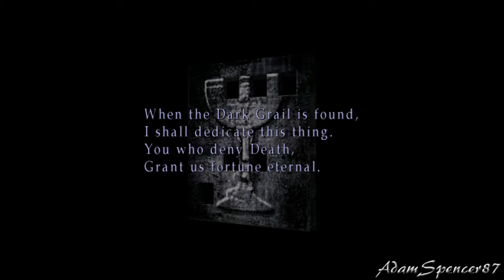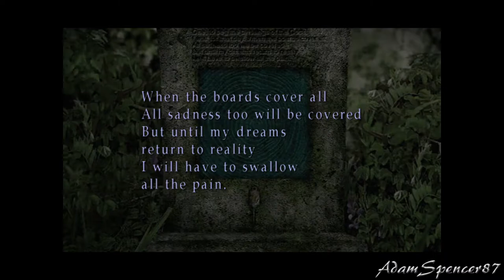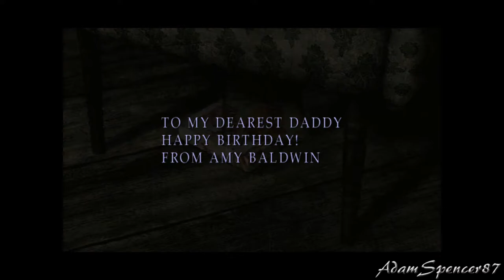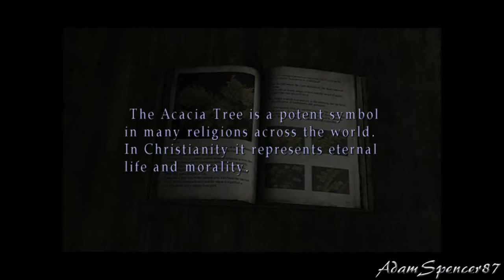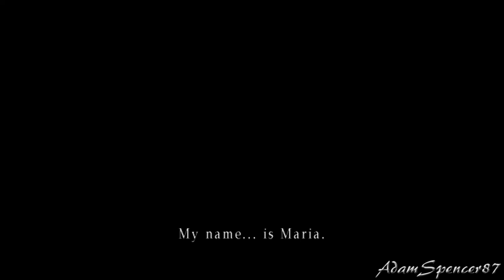Silent Hill 2 FULLHD PC Walkthrough - Born From a Wish Scenario